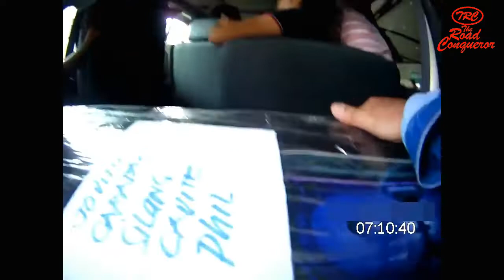INSIDE AIRPORT with PAL_DAMMAM-MANILA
Immigration, passport control, baggage claim, exit waiting area.